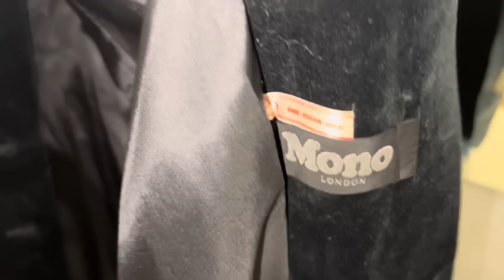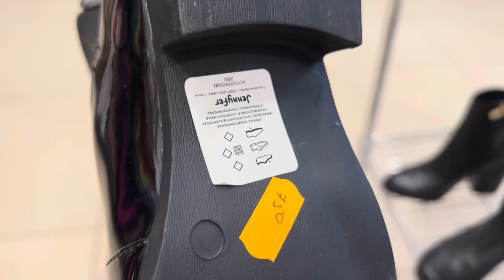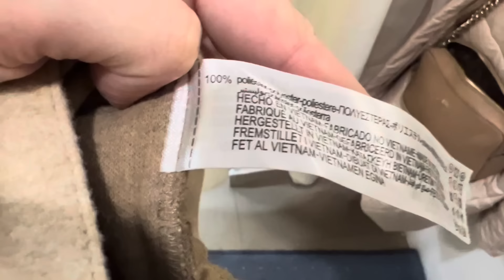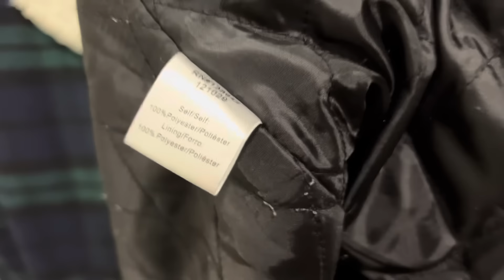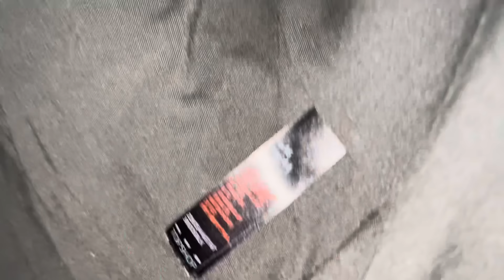Знахідки в Секонд Хенд/ Vlog Second Hand